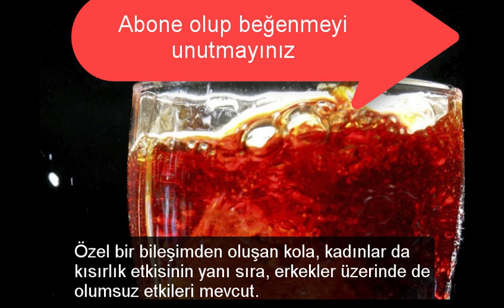30 yaşından sonra YENİLMEMESİ gereken 13 ürün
Kaynak: Habertürk